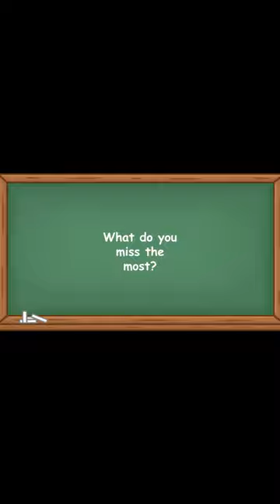History Short: What Thing of the Past Do You Miss the Most?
On July 31, 1970, the British Royal Navy experienced one of the darkest days in their long and glorious history, Black Tot Day.

The text narrated in this video is from the original article